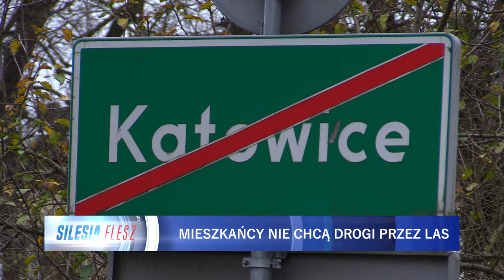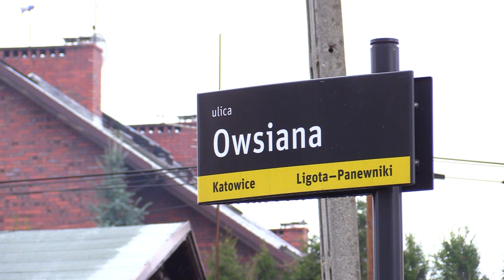Mieszkańcy Panewnik nie chcą drogi przez las 22.11.2023